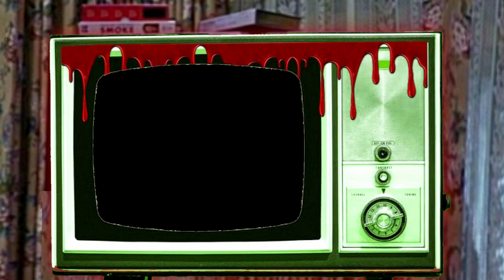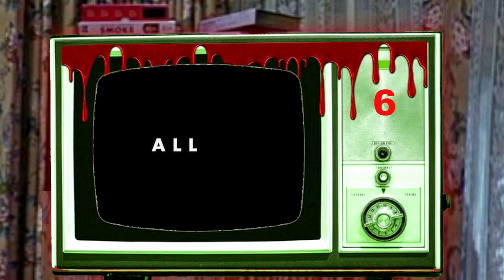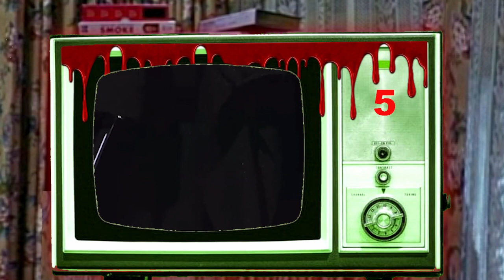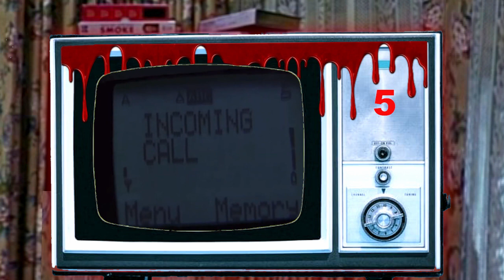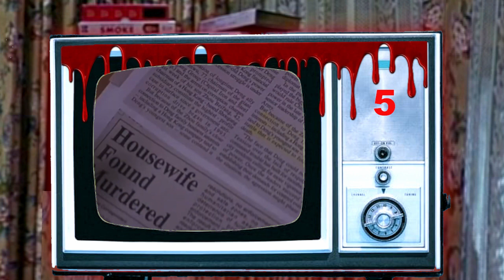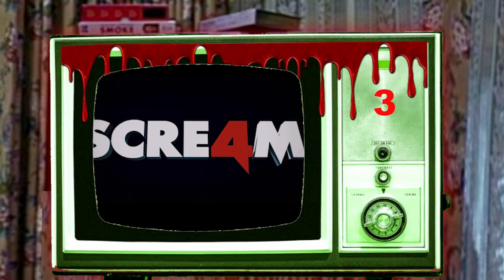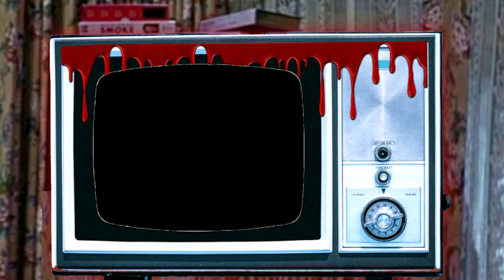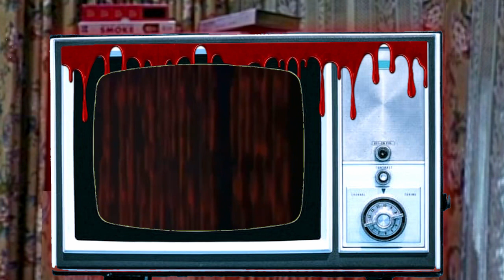Ranking the SCREAM Franchise (again)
Now that we've had over a year to reflect on Scream 5, and with Scream6 right around the corner, it's about time to revisit where each installment stands. All 8 entries, including the 5 films and 3 seasons of the television series, are ranked based on my personal opinion. Be sure to leave your ranking in the comments!

In order of release:
Scream (1996)
Scream: The TV Series (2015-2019)
Scream (2022)

Chapter times:

00:00-01:12 Intro
01:13-02:28 Number 8
02:29-03:27 Number 7
03:38-05:03 Number 6
05:04-11:20 Number 5
11:21-18:44 Number 4
18:45-22:25 Number 3
22:26-25:36 Number 2
25:37-28:46 Number 1